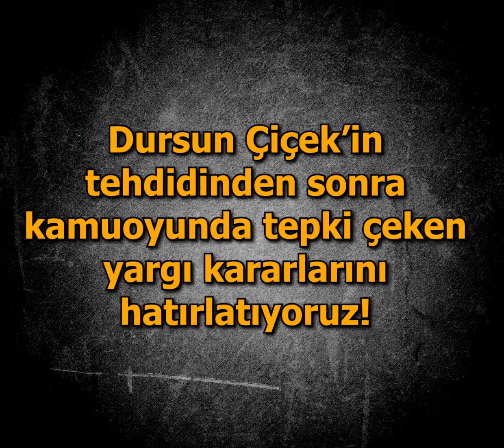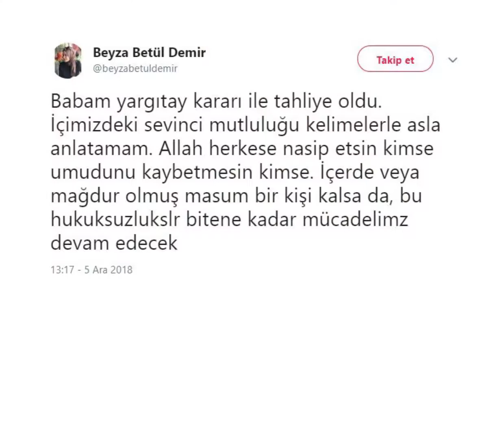Yargının tepki çeken kararları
Kamuoyu soruyor!

CHP'li Dursun Çiçek'in tehdidinden sonra yargı makamlarının aldığı tepki çeken kararlar tesadüf mü?